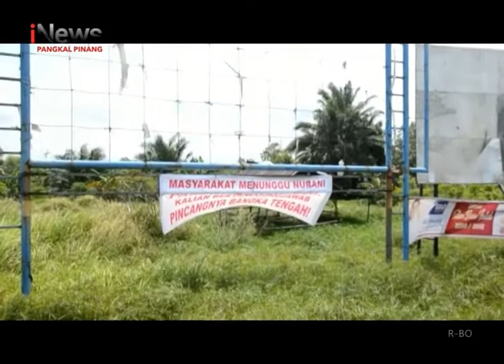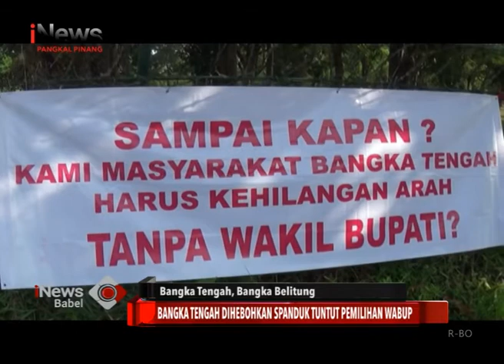BANGKA TENGAH DIHEBOHKAN SPANDUK TUNTUT PEMILIHAN WABUP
Kabupaten Bangka Tengah Selasa Siang Dihebohkan Dengan Spanduk Gelap Memuntut Proses Pemilihan Wakil Bupati Dipercepat. Sepanduk Gelap Ini Dipasang Orang Tak Dikena  Di Beberapa Titik Di Kecamatan Koba, Kabupaten Bangka Tengah .